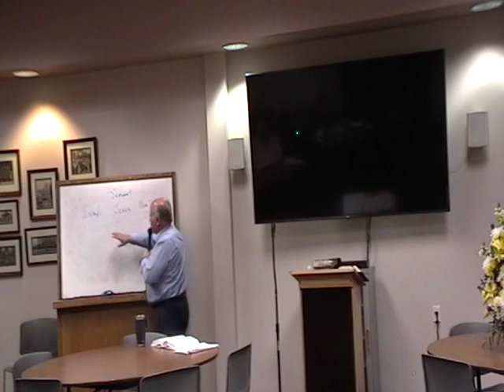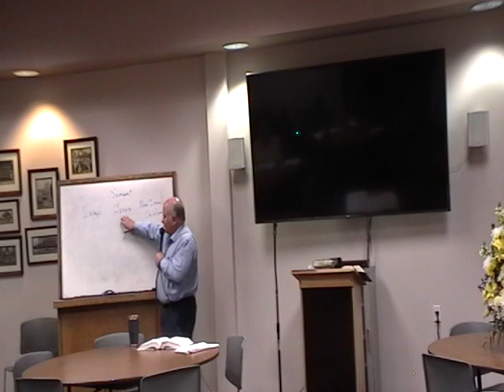March 16, 2023 Joy Bible Study